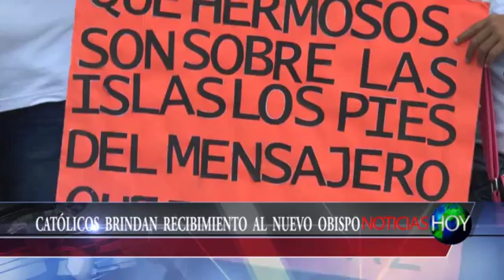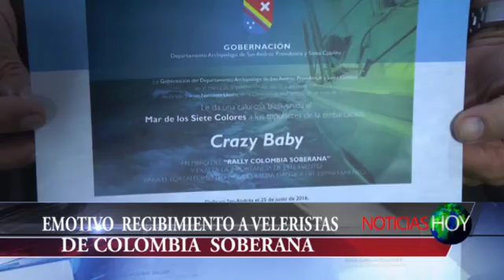Noticias hoy junio 27